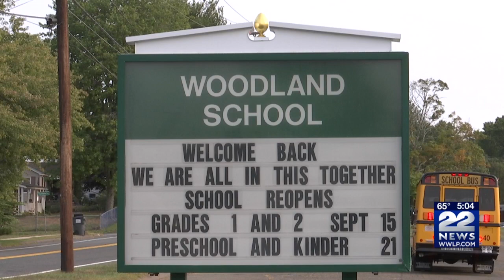Southwick students begin hybrid model of classes on Tuesday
The Southwick-Tolland-Granville Regional School District is offering a hybrid model starting Tuesday, where students will go to school in-person two days a week and learn remotely three days a week.